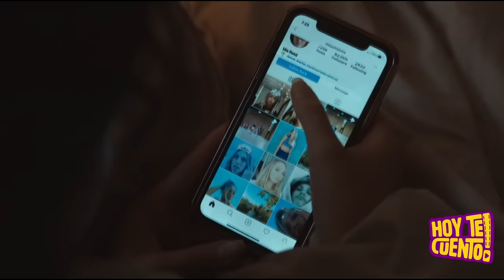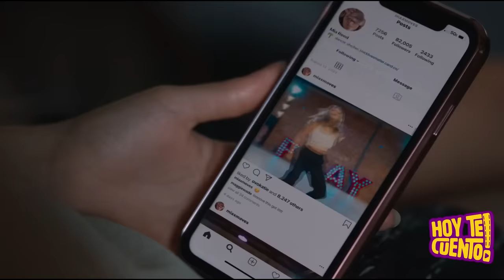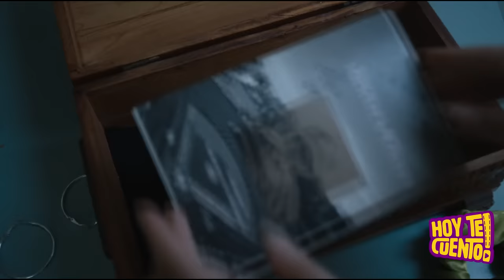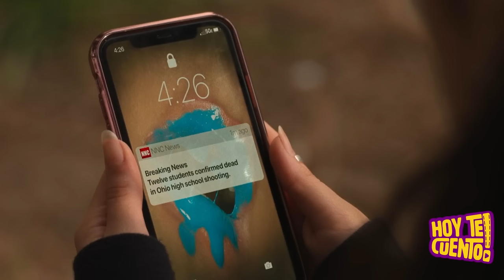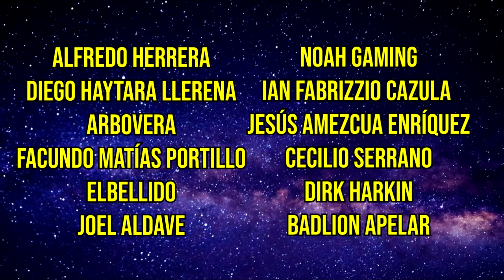Se Esconden en un Baño durante T1R0T30 (The Fallout) : Resumen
Los clips incluidos en el video son una representación dramática, extraídos de la película "The fallout" del año 2021. Resumen de la película The Fallout: La vida después, una película dramática y educativa que deja grandes lecciones y enseñanzas sobre cómo seguir con la vida después de algo difícil. La película es protagonizada por las actrices Jenna Ortega y Maddie Ziegler quienes enseñan cómo seguir adelante después de una situación complicada. Este video se hizo con mucho respeto y el suceso en el baño NO es el tema principal del video, sino cómo superar situaciones así. Este video NO pretende incomodar al espectador.